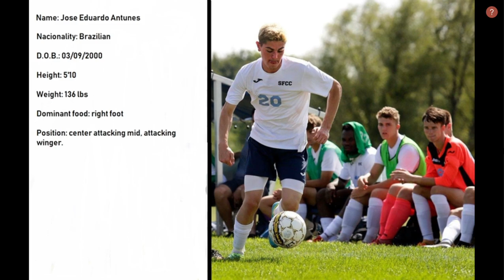Jose Eduardo Antunes 2019